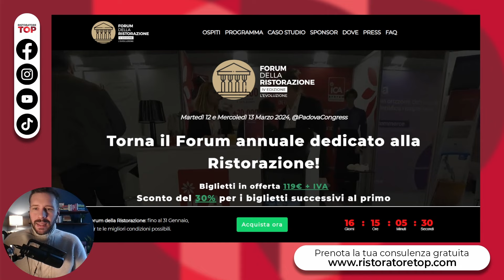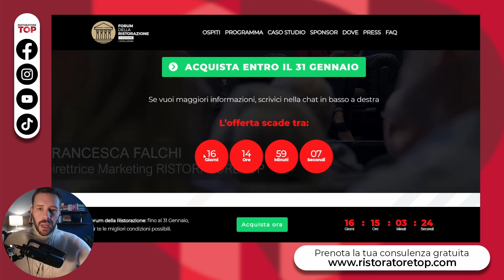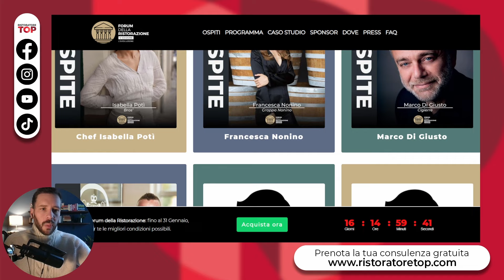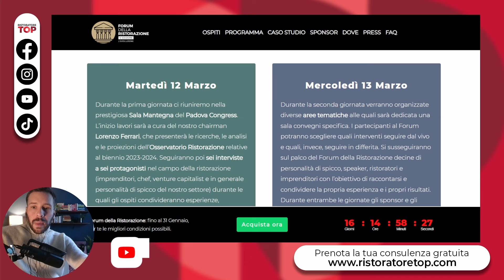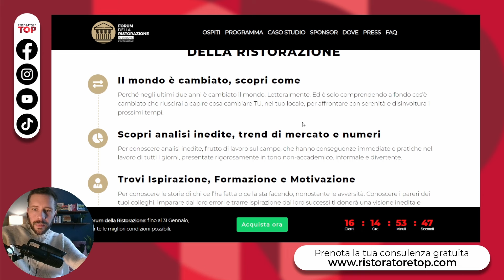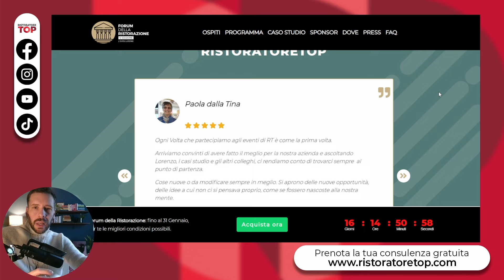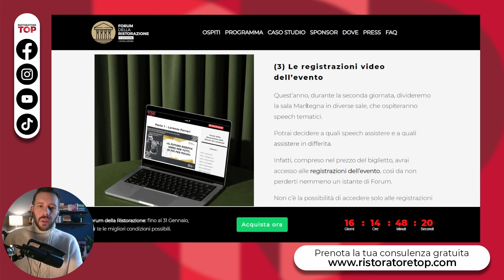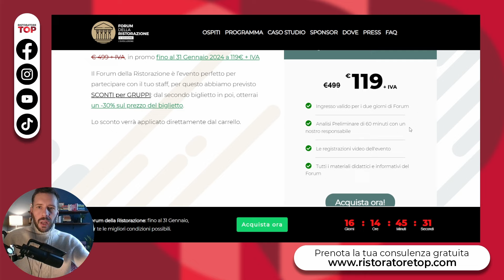Tutti i dettagli sul FORUM DELLA RISTORAZIONE 2024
Il Forum della Ristorazione 2024 si sta avvicinando!
L'evento annuale imperdibile per gli appassionati e i professionisti del settore ristorazione.
Ci vedremo il 12 e 13 marzo presso il Padova Congress: quest'anno il tema è "L'Evoluzione".

Il Forum ospiterà illustri relatori che condivideranno le loro prospettive uniche e discuteranno di argomenti come le ultime tendenze, le innovazioni tecnologiche e le strategie di marketing.
È un'opportunità perfetta per ottenere nuove intuizioni, espandere la rete di contatti professionali e trarre ispirazione dai leader del settore.

Venite a scoprire con noi il futuro della ristorazione al Forum della Ristorazione 2024!

Capitoli
00:00 Introduzione
00:40 Torna il Forum
03:56 Gli ospiti
06:34 Il programma
10:30 Le aree tematiche
11:23 5 buone ragioni per partecipare
12:50 Le passate edizioni
14:36 I Bonus
17:30 Gli sponsor
18:36 Come partecipare
20:03 Conclusioni

⭕️ Entra nella community di Ristoratori più autorevole d'Italia, con più di 13.00 iscritti, QUI

🙍 Chi è Lorenzo Ferrari? Info su